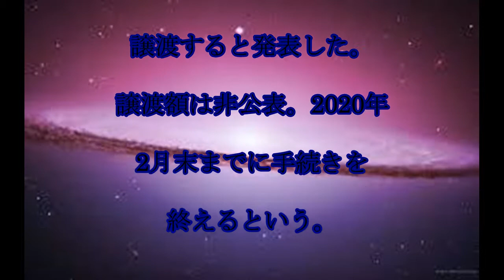吉野家,安楽亭,吉野家HD,アークミールを,安楽亭に,譲渡,話題,動画